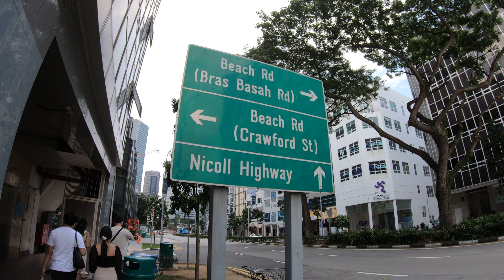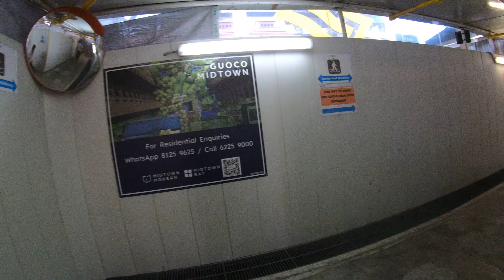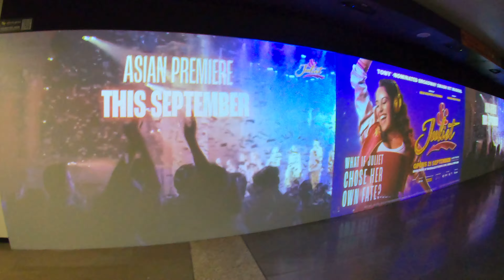Singapore Day3 , 115 , 28Aug23 19665